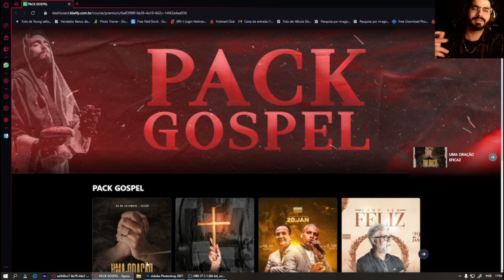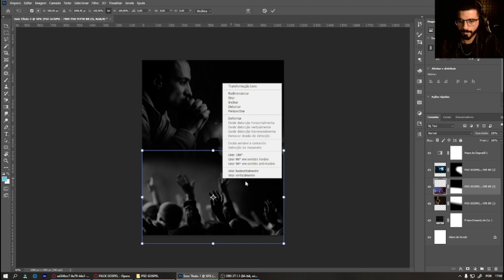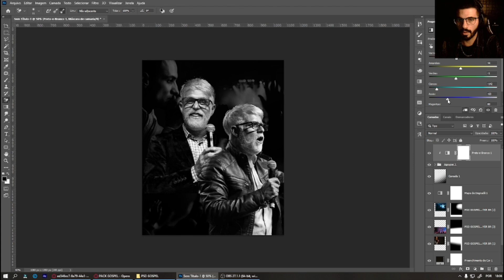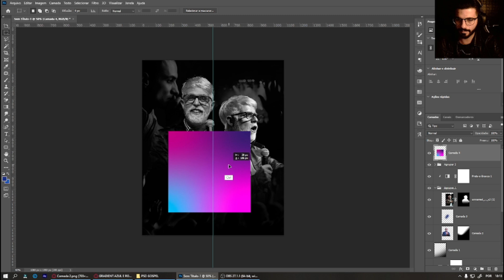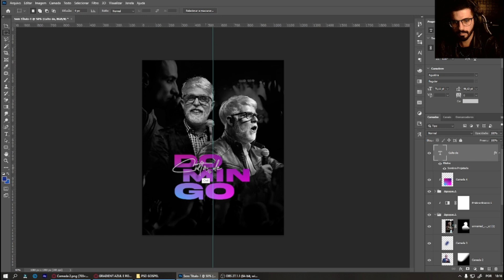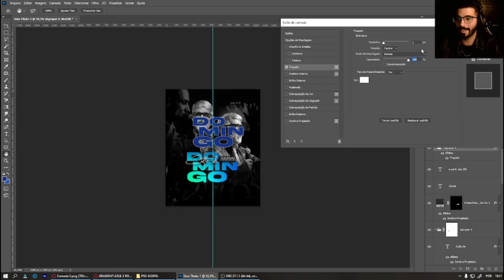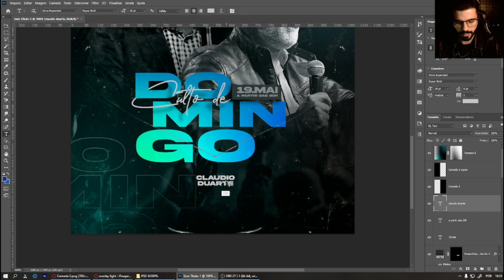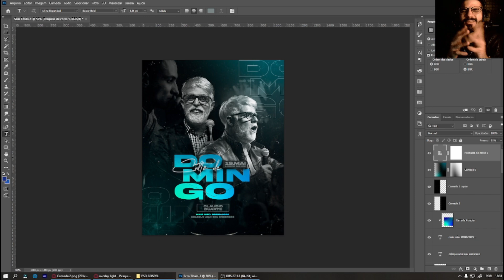APRENDA A FAZER FLYER GOSPEL NO PHOTOSHOP RÁPIDO E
✅ Faça parte da melhor plataforma - Designer Premium

✅ Pack Food Oferta Imperdível
+ 100 Psd's Editáveis por apenas R$9,90

✅ PRA QUEM TRABALHA COM O CANVA TEMOS NOSSO PACK EVENTOS + 50 ARTES EDITÁVEIS DISPONIVEIS PARA VOCÊ!

FLYER CARNAVAL
Arte Carnaval
Como fazer flyer animado
Fazer Flyer animado no photoshop
Flyer animado after effect
Flyer animado
Como fazer flyer
FLYER PAGODE
FLYER TARDEZINHA
FLYER CARNAVAL
TEMPLATE CARNIVAL
FLYER RAVE
SPEED ART PHOTOSHOP
AGENDA SERTANEJA
FLYER SERTANEJO
PSD FUNK
FLYER FUNK
TEMPLATE RAP
FLYER PROJOTA
FLYER LUAU
FLYER HIP HOP
FLYER SERTANEJO
FLYER SÃO JOÃO
FLYER FESTA JUNINA
PSD FREE,
FLYER FREE
TEMPLATE FREE
Flyer Carnaval,
video flyer
Whinderson Nunes
Tirulipa
Carlinhos Maia
Gkay